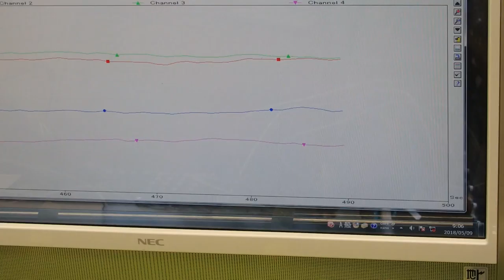オリジナル超音波プローブの「発振・制御」技術 ultrasonic-labo